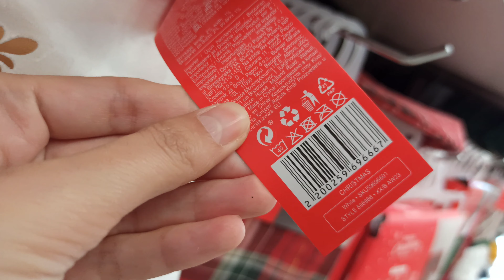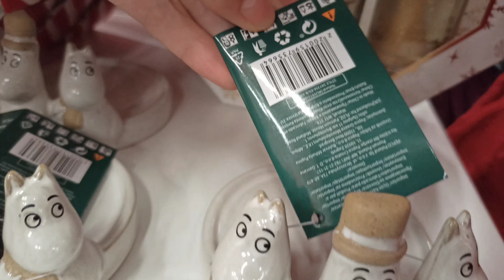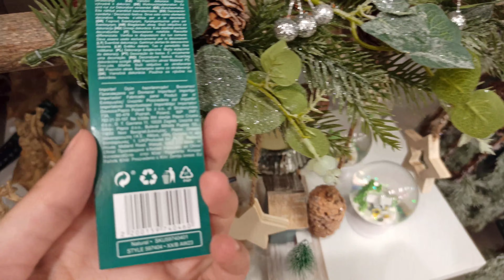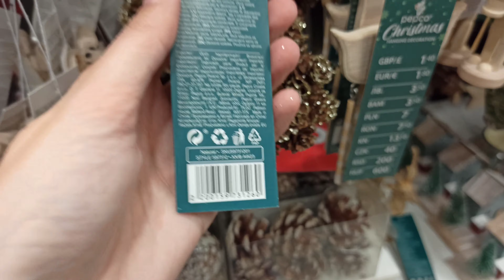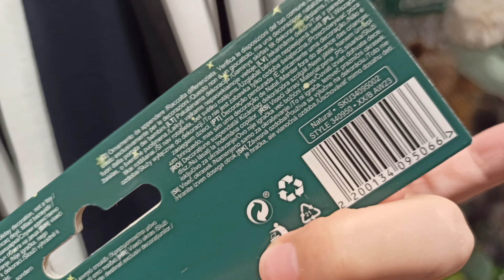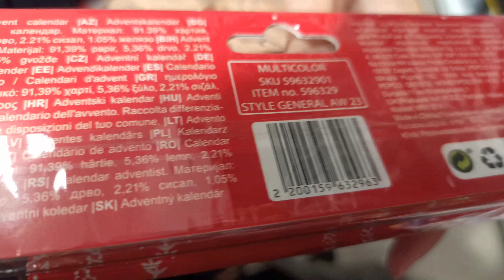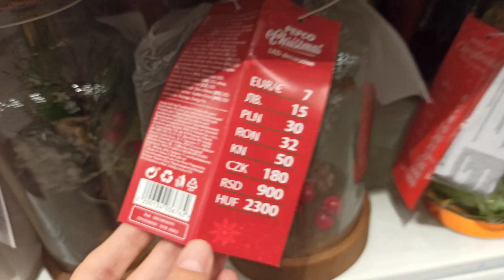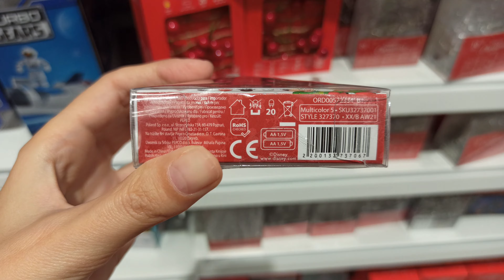PEPCO🔥 KOLEJNE NOWOŚCI NA ŚWIĘTA